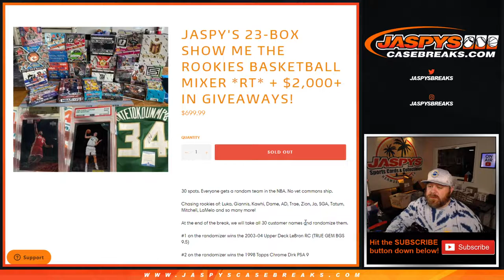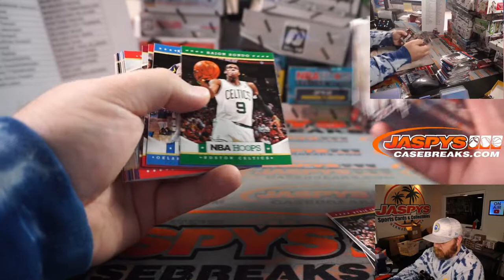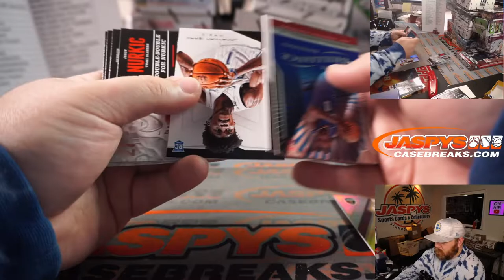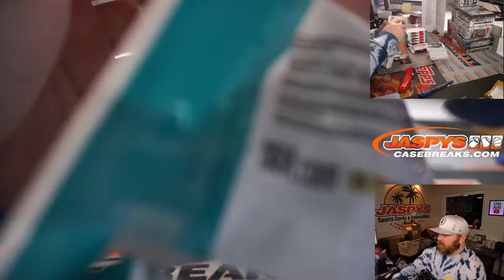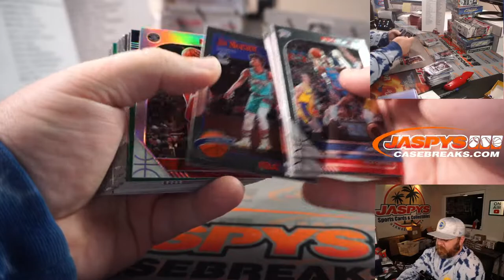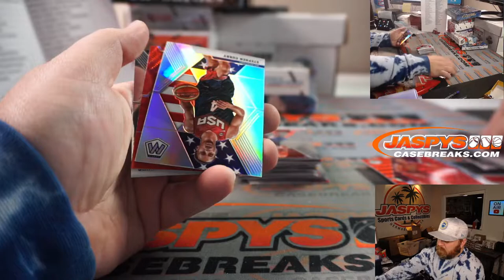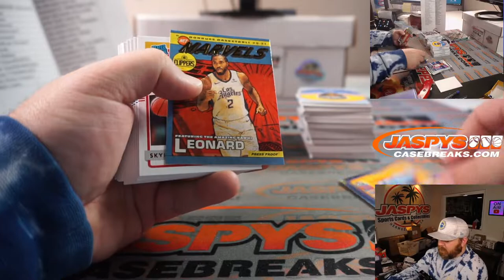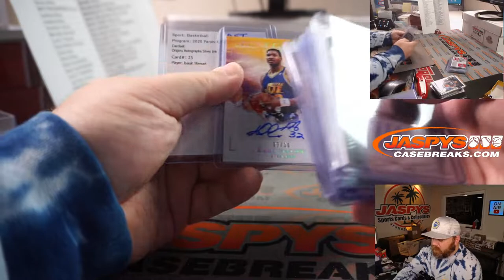W 4/21 - JASPY'S 23-BOX SHOW ME THE ROOKIES BASKETBALL MIXER *RT*